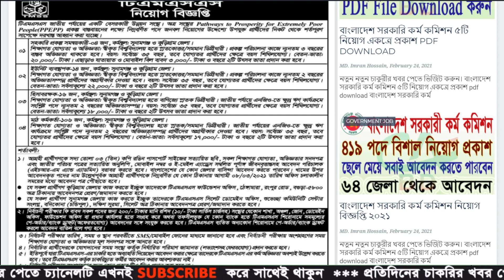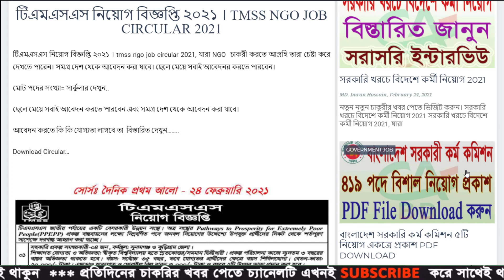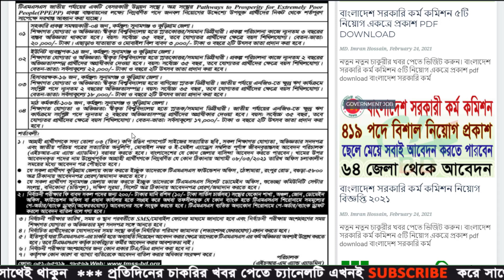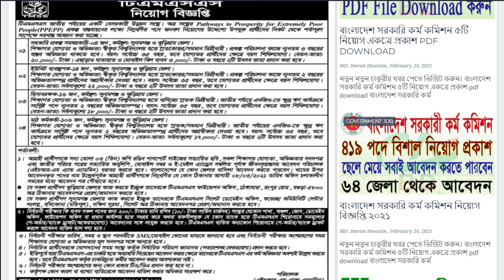টিএমএসএস নিয়োগ বিজ্ঞপ্তি ২০২১ । tmss ngo job circular 2021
ধন্যবাদ.